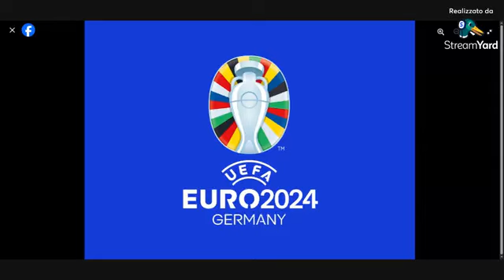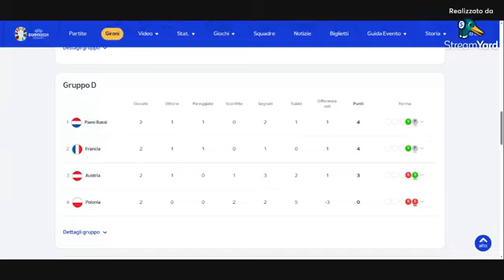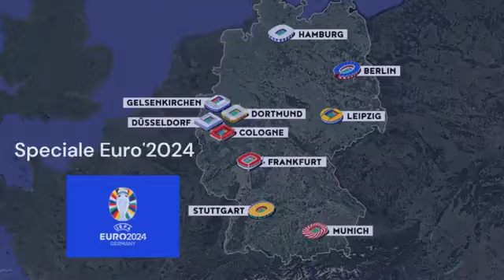12.45 Speciale Euro 2020 L'europeo di Calcio Giorno Per Giorno 22.6.2024